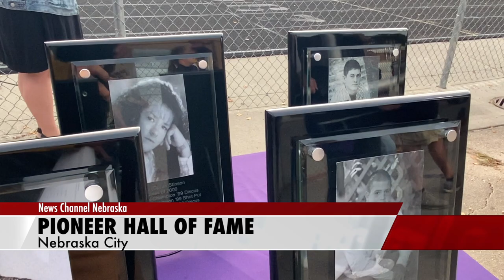Nebraska City honors first class of hall-of-famers